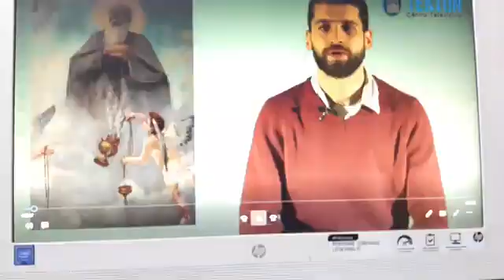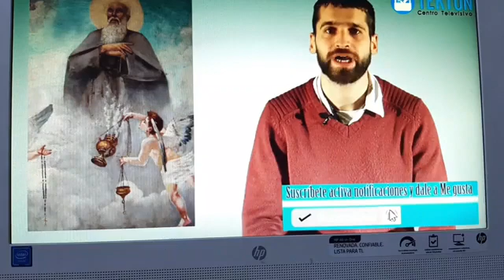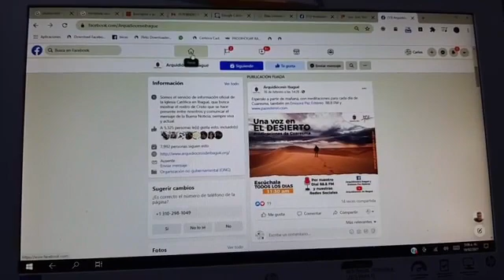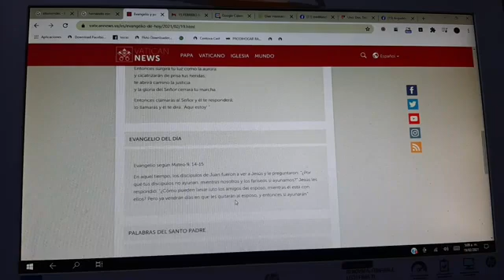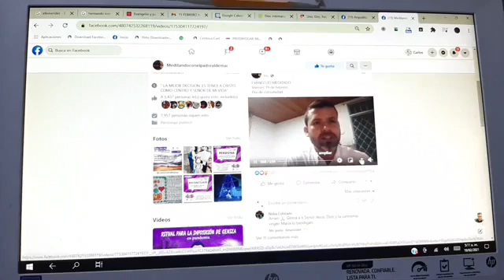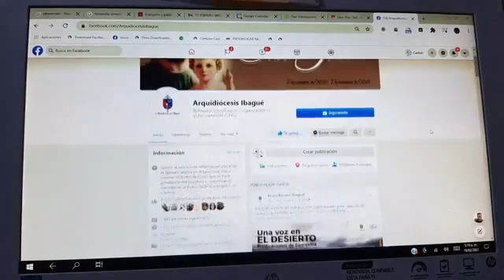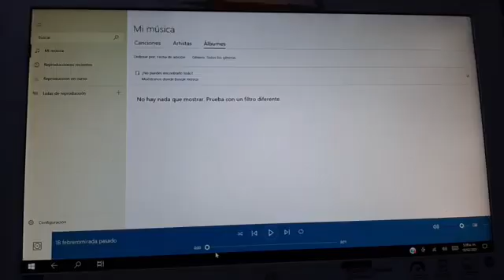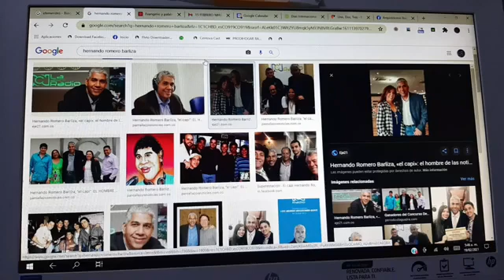19 febrero Noti Monaguillo....Lo que debes saber